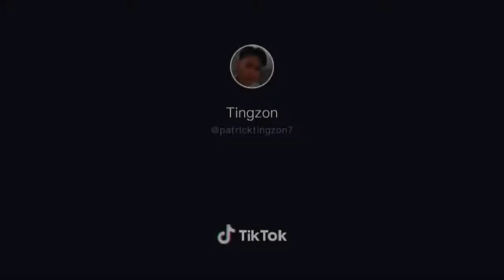•MOBILE LEGEND 🔥 TIK TOK COMPILATION 🔥 | Ricky Gaming TV